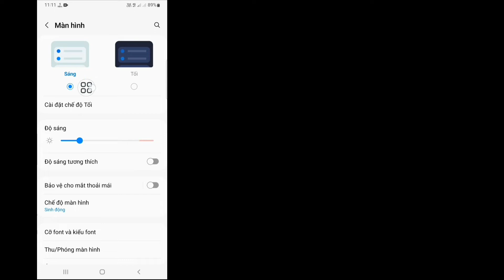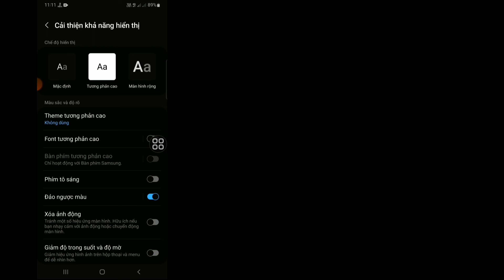Làm thế nào để có được chế độ tối trên Tiktok Samsung | cách bật chế độ tối trên tiktok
Bạn có muốn sử dụng Chế độ tối trên Tiktok Samsung vào năm 2022? Nếu có Video này dành cho bạn. Trong Video Này Tôi Sẽ Hướng Dẫn Các Bạn cách bật chế độ tối trên tiktok. Tôi Sẽ Chỉ Ra Quy Trình Dễ Nhất Để Có Chế Độ Tối Trên Tiktok. Vì vậy, hãy tiếp tục xem video đầy đủ mà không bỏ qua để tìm hiểu cách lấy chế độ tối trên Tiktok Samsung | cách bật chế độ tối trên tiktok .